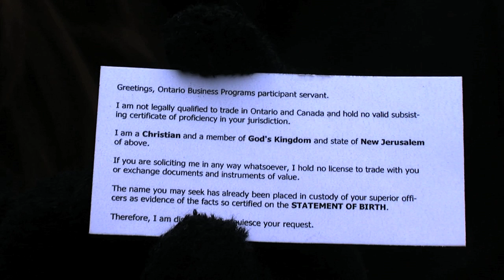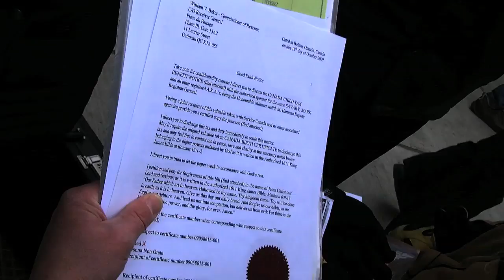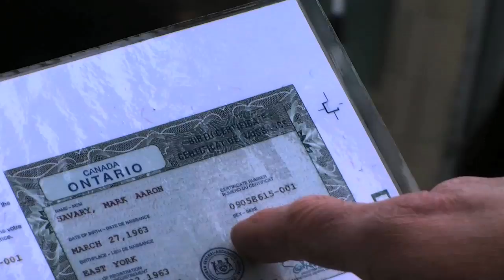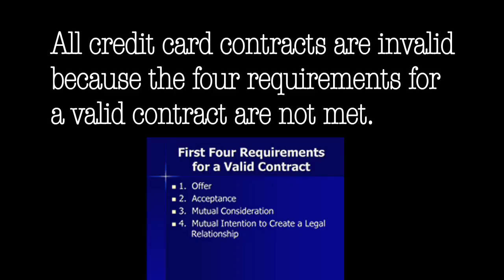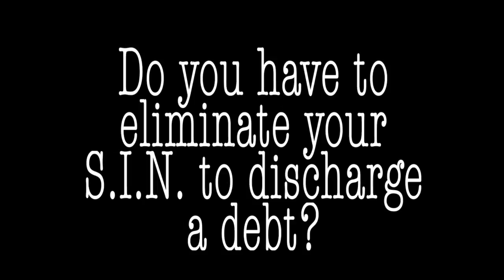Freeman-on-the-Land: DISCHARGE TAX & DUTY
Mark tells the story of how he discharged debt with the Revenue Canada Canadian Revenue Agency, and a bit of info on the documents required for such an act...

TTS Research Note: REGISTER means to ABANDON, APPLY means to BEG, and to STATE is to SURRENDER (i.e. to 'state your name' is to 'surrender your name') & Persona Non Grata means of unknown jurisdiction... The BIRTH CERTIFICATE is a valuable token.

CHECK OUT the definition of the SIN in part 4 of the 'Slavery by Consent' series (child is an acronym for citizen held in legal detention?)

(more)

Mark tells the story of how he discharged debt with the Canada Revenue Agency, and a bit of info on the necessary documents required for such an act.